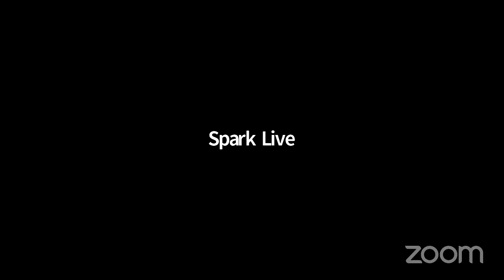The Young Genius Festival: Painting with Poster Colors (Bangla) by Pallabi Chakraborty